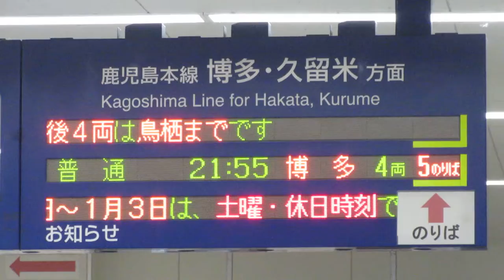JR九州 福間駅 改札口 発車標(LED電光掲示板)